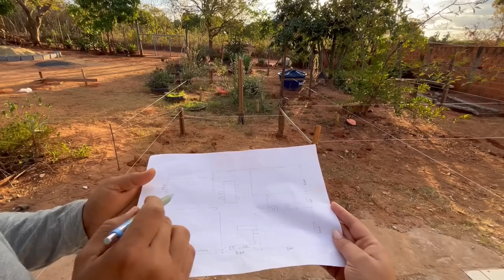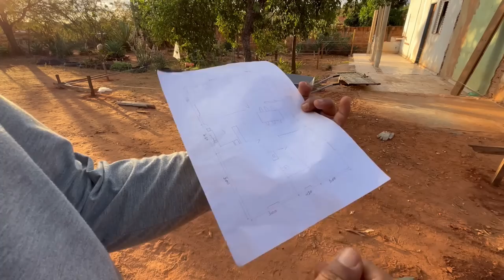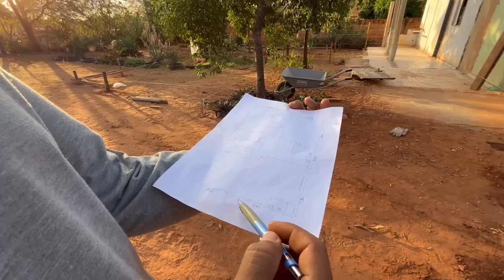ESPERAMOS TANTO POR ESSE MOMENTO! PROJETO + MOSTRAMOS ONDE VAI SER NOSSA CASA NOVA🏡